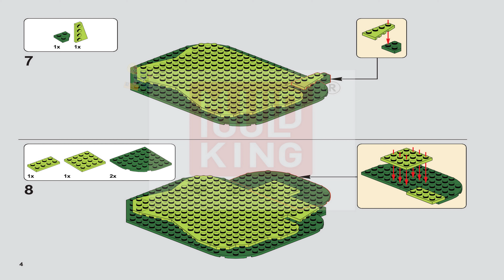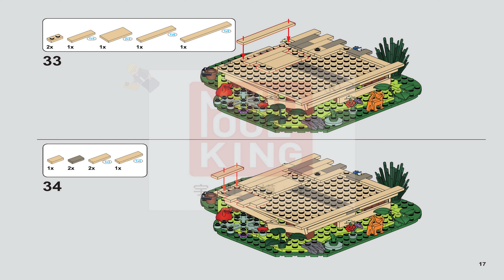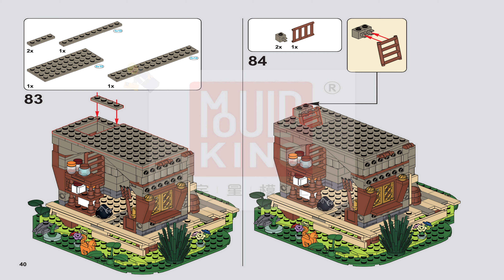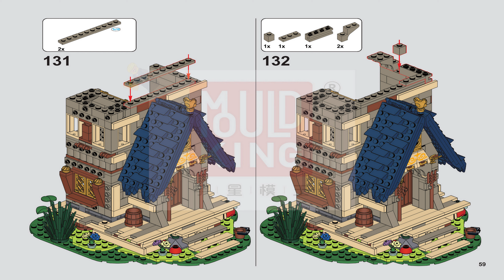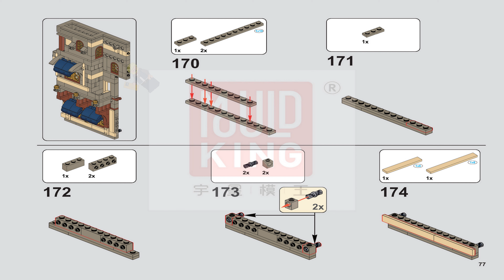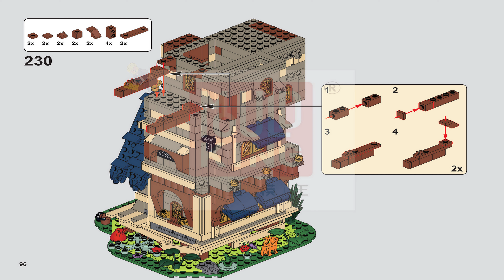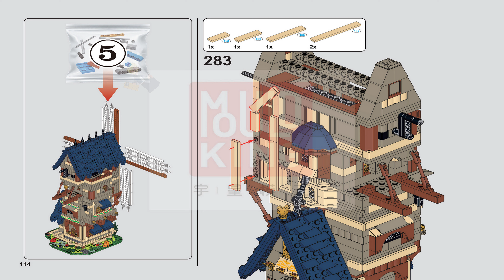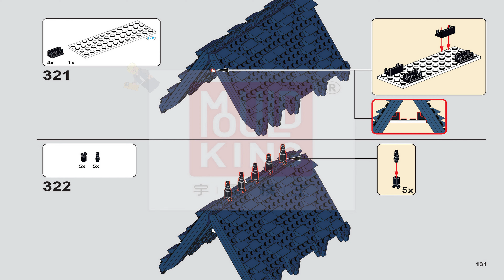Mould King instructions - Mould King Building - 10060 - Medieval Europe Windmill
These Mould King 10060 Instructions guide you through how to easily build set Medieval Europe Windmill 10060 from the Mould King Collection

Welcome to our detailed guide on building the Mould King 10060 Medieval Europe Windmill Building Kit! In this video, we provide step-by-step instructions to help you assemble this intricate and realistic model. Whether you're a seasoned builder or new to model Mould King Building, this video will ensure you have a smooth and enjoyable building experience.

🔹 About the Mould King 10060 Medieval Europe Windmill:
The Medieval Europe Windmill that captures the essence of rail travel. Known for its precision and attention to detail, the Mould King 10060 kit is a must-have for Mould King Building enthusiasts and model builders alike.

🔹 In This Video:

Unboxing the Mould King 10060 kit
Sorting and organizing pieces
Detailed assembly instructions
Tips and tricks for a flawless build